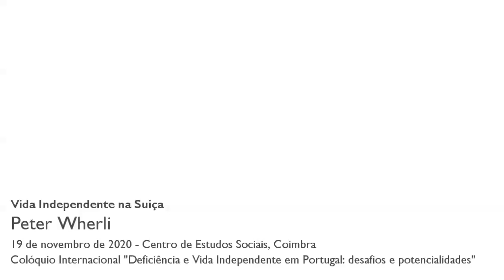Vida Independente na Suiça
Peter Wehrl, ativista pelos direitos das pessoas com deficiência da Suiça, partilhou com os participantes a história de avanços e retrocessos do modelo de Vida Independente na Suíça, numa preleção intimista e motivadora, onde o fracasso e os retrocessos marcaram a história da luta pela vida independente naquele país, alertando para que Portugal possa intervir socialmente numa perspetiva de antecipação.